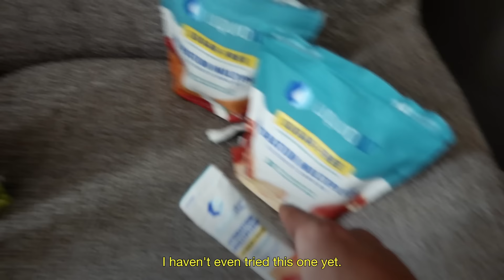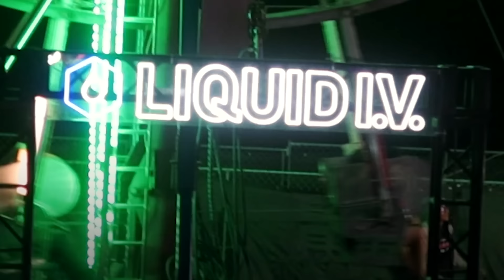LIV24 : Noah Beck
Festival season *is* hydration season. So it's only natural that on episode 4 of LIV24, Noah Beck brought us along to the iconic Neon Festival. Come hang out between sets and play games with the crew—and don't forget to pour yourself a glass of Liquid I.V. Sugar-Free.